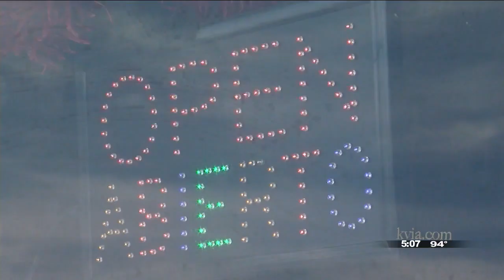Farmer worried he won't be able to harvest crop during pandemic